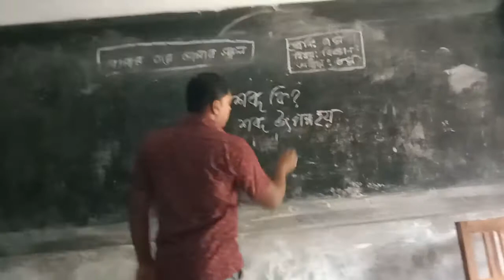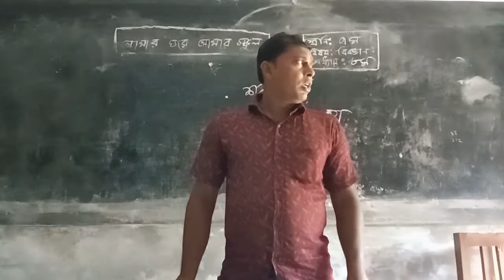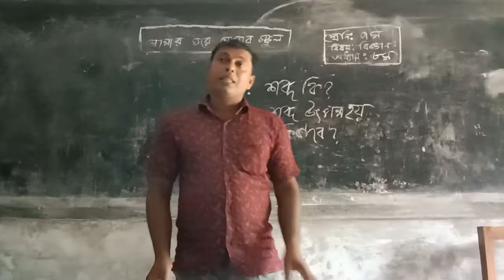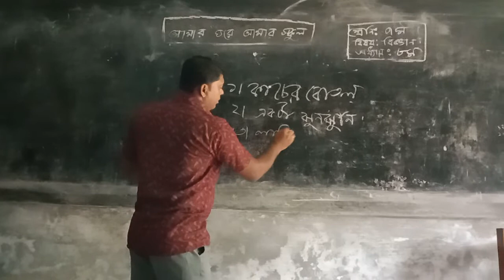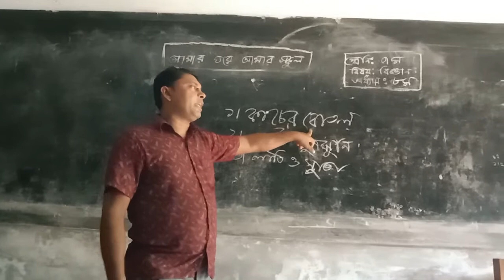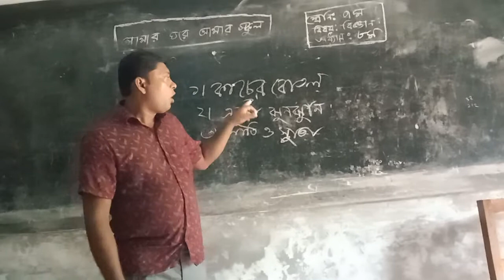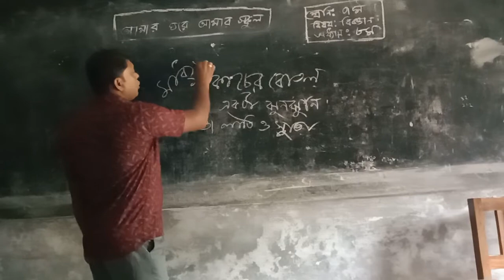September 29, 2021